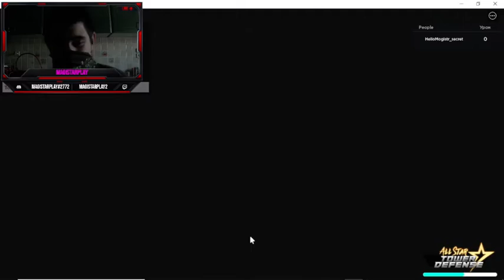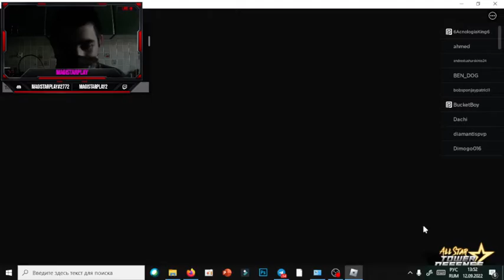Защита всех звёздных башен 1# прохождения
привет сори за долгое отсутствие,умнея школа и я не смогу снимать видео так часто.

но я никуда не ухожу и также продолжаю радовать вас. не за буде поставить свой лайк тебе не сложно а мне приятно

осталние 2 видео видуть завтра я просто тупануль не успею